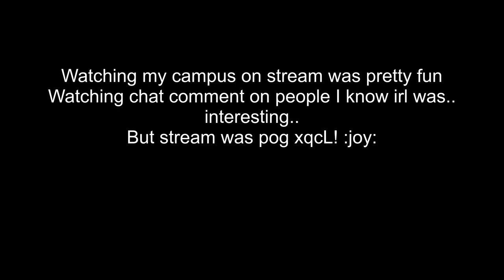ExtraEmily gives away iPad to lucky student